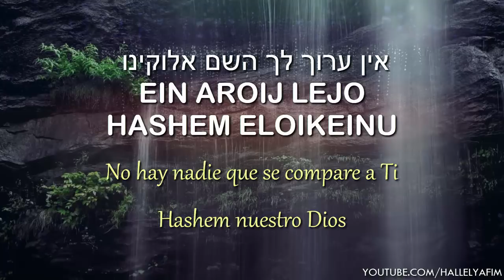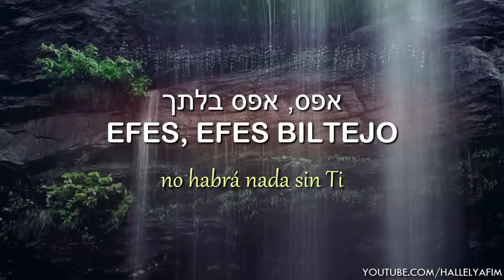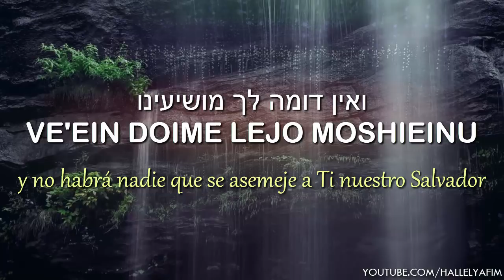Ein Aroch - אין ערוך . No hay nadie que se compare a Ti | 🎙 Sruli Ginsberg - שרולי גינסבערג